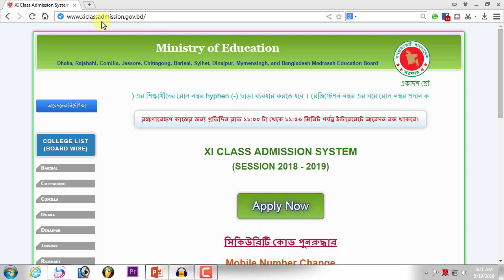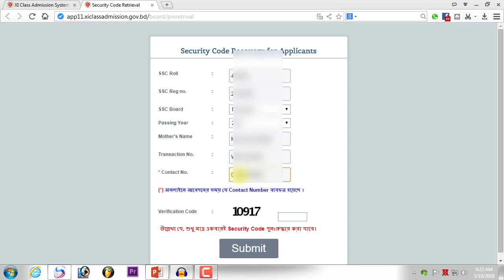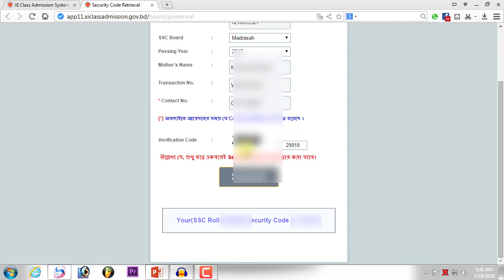Recover HSC Security code 2018 । Recover HSC Admission Security Code। xiclass admission Security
hello friends I have shown in this video Recover HSC Security code 2018. If you look at this video from the first to Last, hope fully you can understand the details about Recover HSC Security code 2018.
Please Like...Comment & Shear This Video